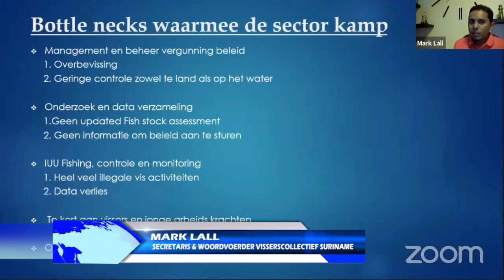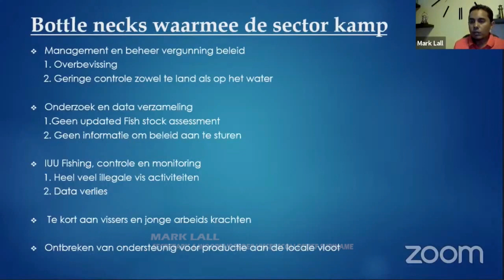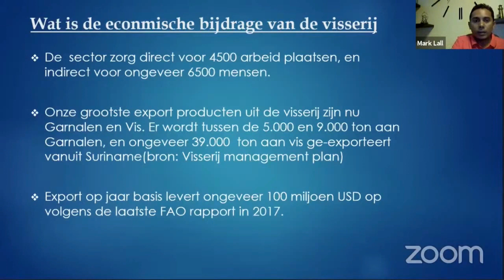03 03 2021 Kenniskring hield online persconferentie